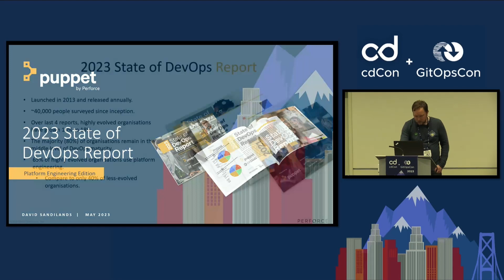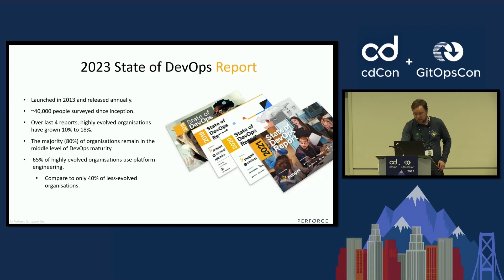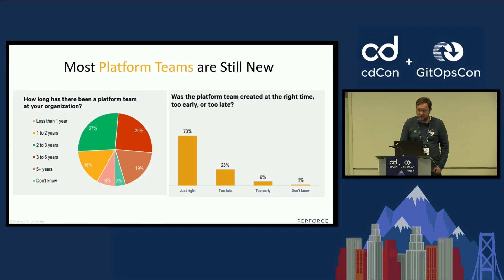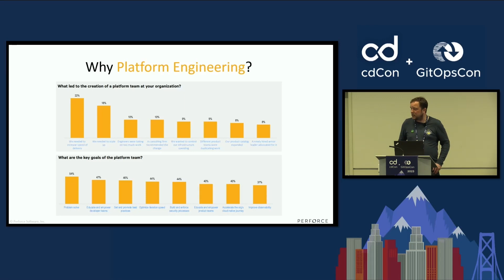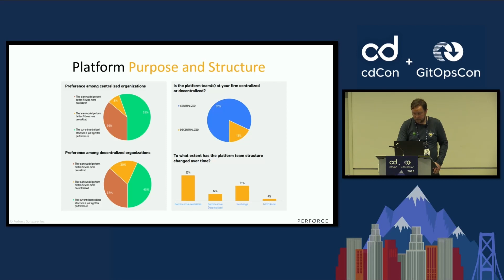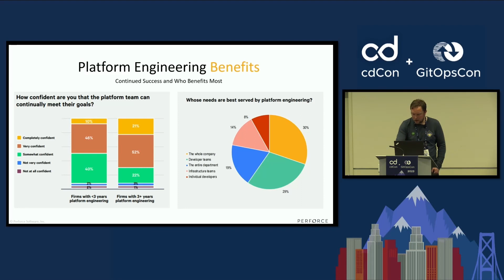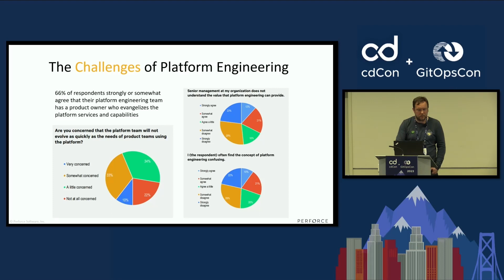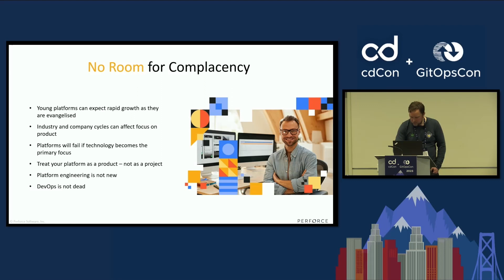Behind-the-Scenes of Puppet’s 2023 State of DevOps Report: Platform Engineering...- David Sandilands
Behind-the-Scenes of Puppet’s 2023 State of DevOps Report: Platform Engineering Edition - David Sandilands, Puppet by Perforce

For the past 11 years, Puppet has released a State of DevOps Report with a keen eye on everything trending in DevOps. This year, they focused instead on one singular, and important, topic — platform engineering. Why bend tradition? Join Puppet’s Principal Solution Architect David Sandilands as he explores key findings within the State of DevOps report and talks about the future of DevOps through the lens of platform engineering. You won’t want to miss this deeper look at the DevOps ecosystem, and where it could be heading, in 2023, and some of the key needs to make platform engineering successful.